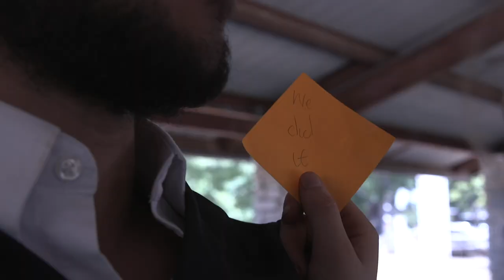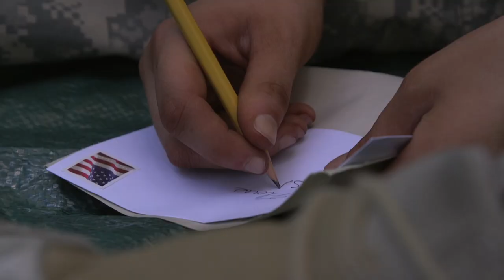"PENCIL" - A SHORT FILM (UIL 2019 STATE CHAMPION)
Two people go on a journey of life and love through the metaphor of a pencil.

Thank you all so much for the support in making the film! It means everything to me! This video holds a very special spot in my heart. I have had so much fun creating this- especially with the help of my best friend- and I hope after watching the film, it'll mean something to you, too.

Keep in mind: this is a high school film with a budget of 0.

After high school, I hope to continue making short films. Even though I do not have the same equipment or resources, I would love to continue inspiring my audience and bringing something to the film industry. So stick around! I hope more short films will be well on their way to my channel!